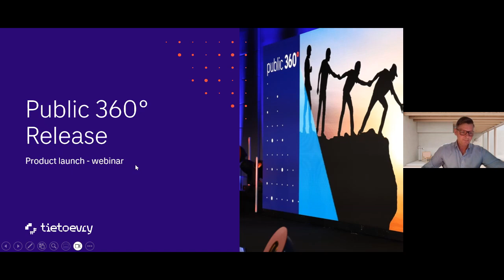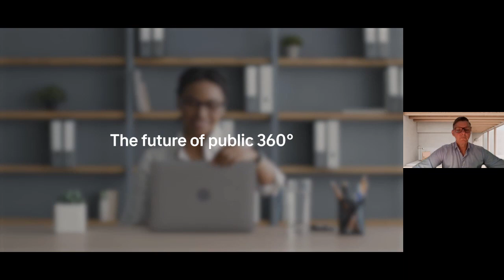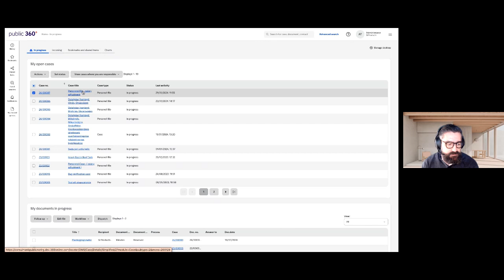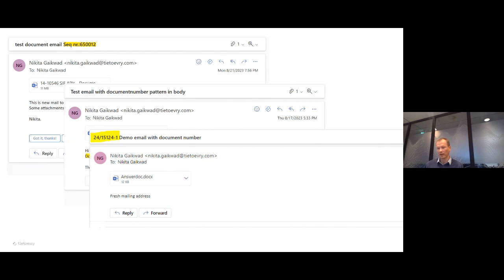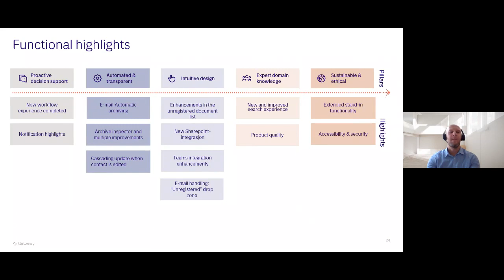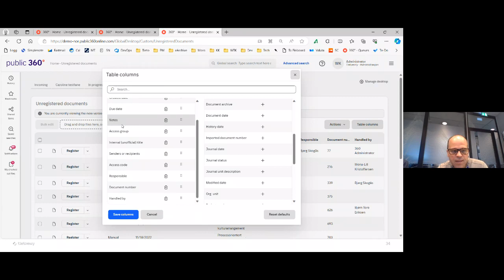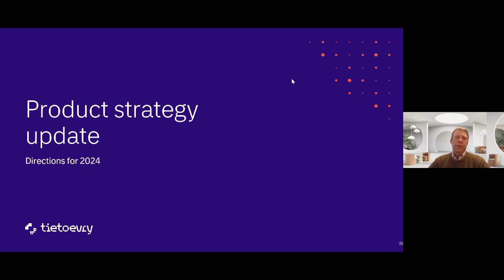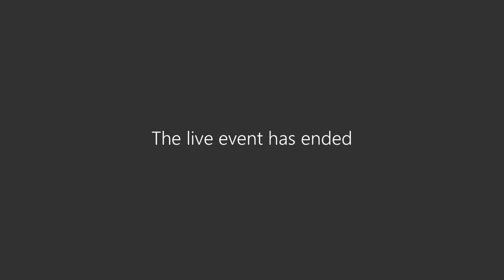Public 360° online release webinar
A better future starts today. Get ready to join our next journey with Public 360° online, now with improved design, usability and functionalities.